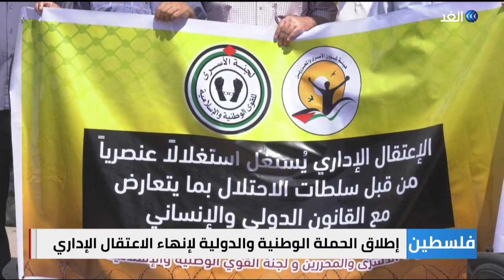إطلاق الحملة الوطنية والدولية لإنهاء الاعتقال الإداري للأسرى الفلسطينيين في سجون الاحتلال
أعلنت لجنة_الأسرى للقوى الوطنية والإسلامية عن إطلاق الحملة_الوطنية_الدولية لإنهاء الاعتقال_الإداري في سجون_الاحتلال.
وقالت لجنة الأسرى خلال مؤتمر صحفي أمام مقر الصليب الأحمر إن إطلاق هذه الحملة جاء في ظل استمرار الاعتقال الإداري الظالم على الأسرى الفلسطينيين دون تهمة ولا محاكمة .
تفاصيل أكثر عن الموضوع مع مراسلة الغد من غزة  نفين اسليم.